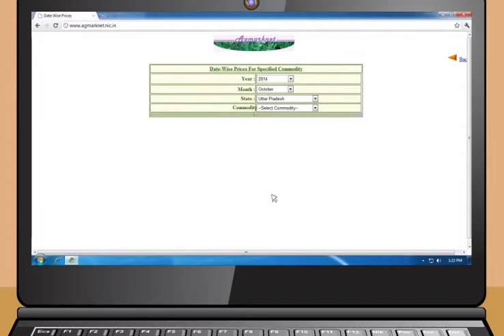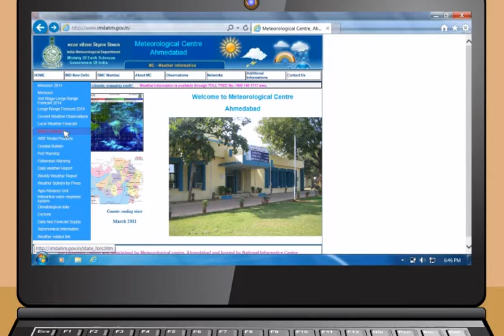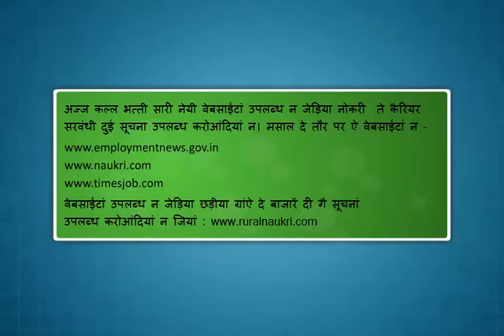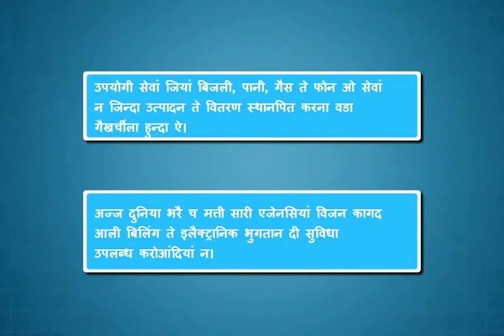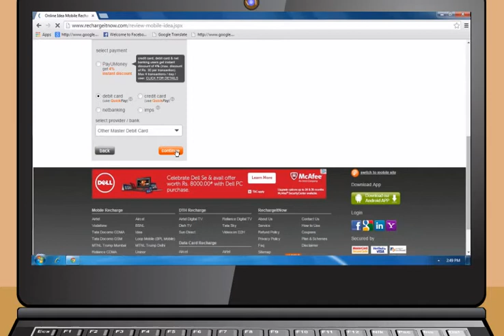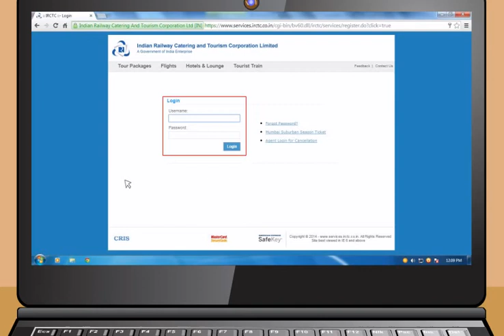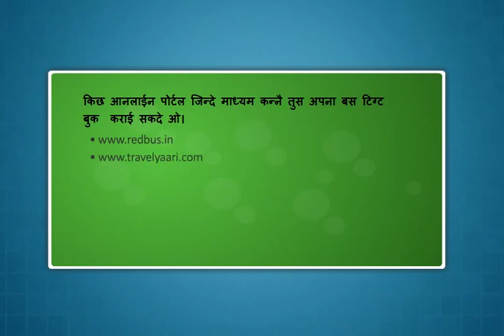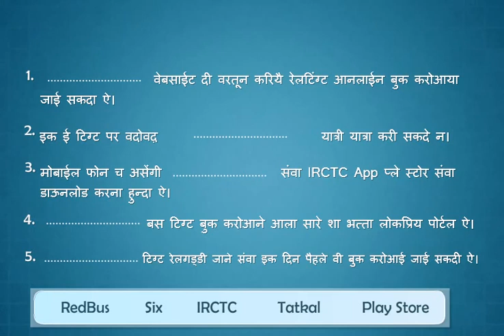Module-5_Applications of Internet(Dogri)